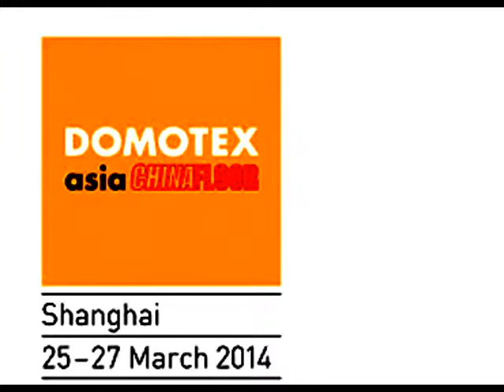Michael Martin, Exec. Dir., National Wood Flooring Association -- Part 1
Michael Martin, executive director, National Wood Flooring Association (NWFA), from Domotex asia/ChinaFloor discusses the association's presence at the show.  Martin also talks about the effects of the Lacey Act and growth in the hardwood sector.